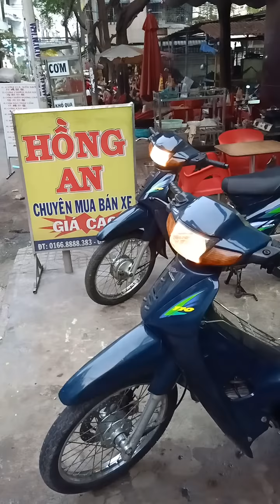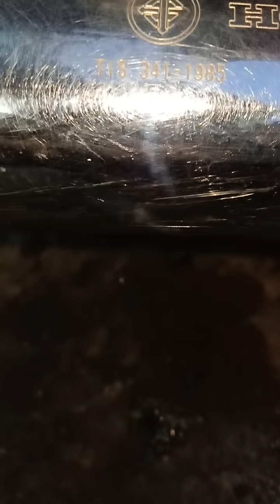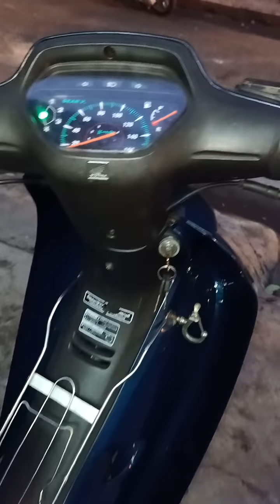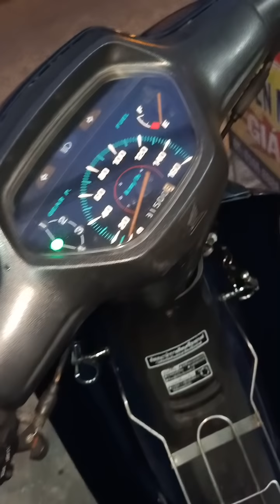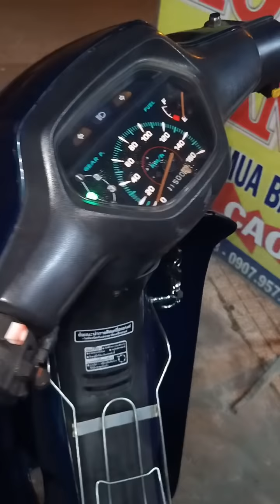mua ban Wave thai 110# mua ban phu tung wave thai # mua ban phu tung dream thai# phu tung xe may cu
Chung cư bình Thới lô f02 phường 8 quận 11 tphcm. LH: 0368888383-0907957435 A HỒNG An. Có giao lưu trao đổi XE chính chủ bù trừ hợp lí.  Ae. mua xe được bảo hành 6 tháng cho ae sử dụng. Nếu không thích chơi Hồng An thu lại 15-10% giá trị xe mà ae đã mua